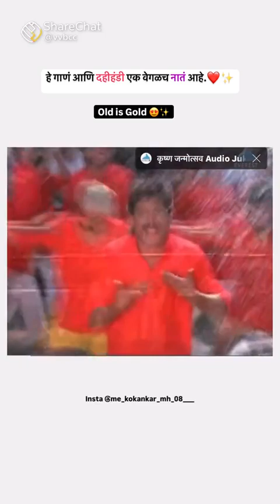August 27, 2024